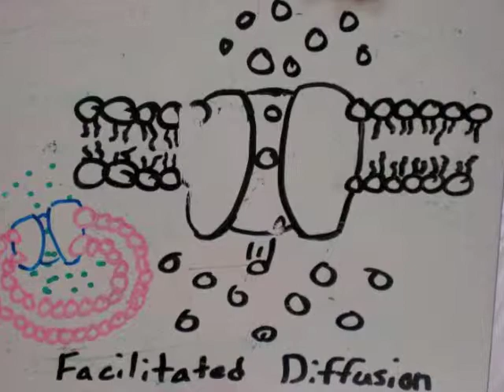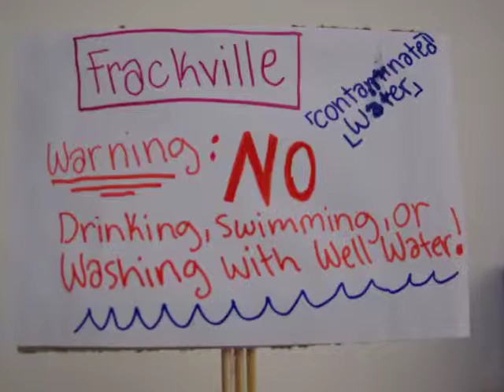Introduction to Millibeth Currie's Science Classroom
This video is an overview of my science program for seventh grade students at Moultrie Middle School in Mount Pleasant, South Carolina.  It gives the viewer a glimpse of how each year unfold.